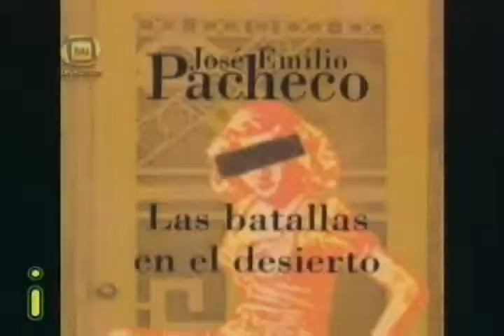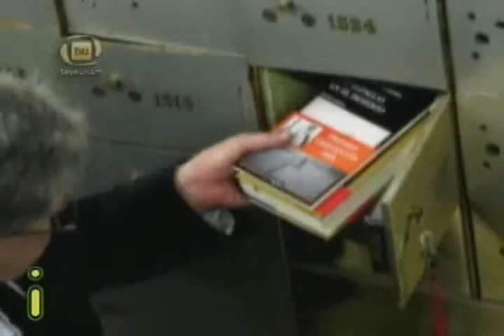Dan la medalla Alfonso Reyes a Jose Emilio Pacheco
Hace unos días se reconoció al poeta José Emilio Pacheco con la medalla Alfonso Reyes que otorga el Colegio de México...
Les dejamos parte de la ceremonia y algunas palabras del autor de las batallas en el desierto